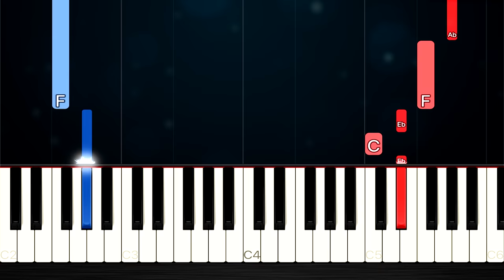Jack Black - Peaches (The Super Mario Bros. Movie) - EASY Piano Tutorial